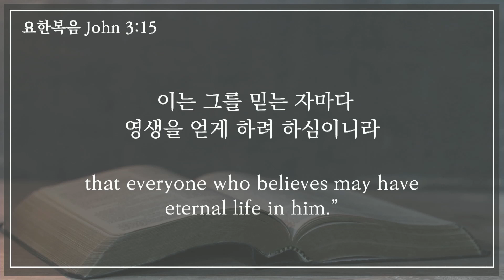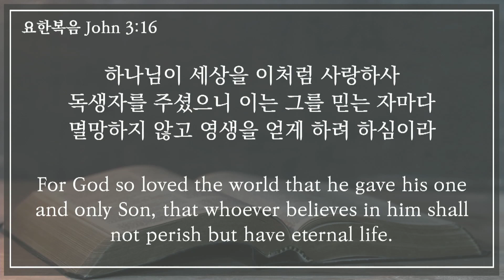20211107 "요한복음 시리즈 5 나는 왜 존재하는가?" - 주일예배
말씀: 고영우 담임목사, 본문: 요한복음 3:9-16